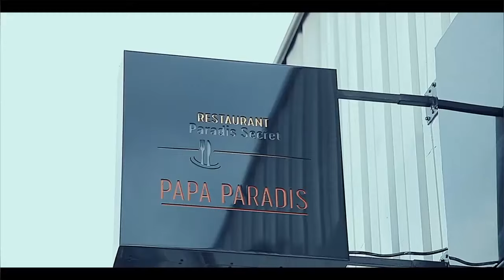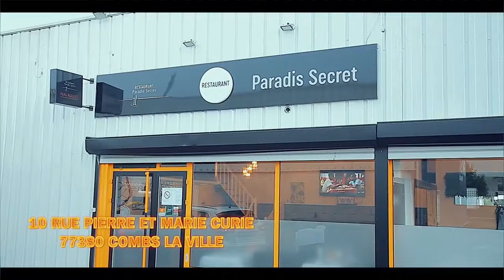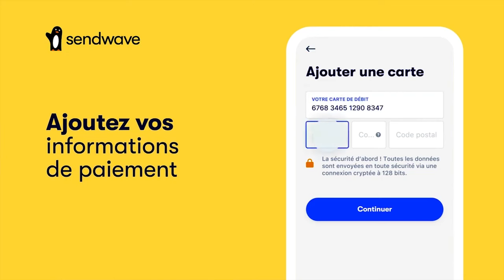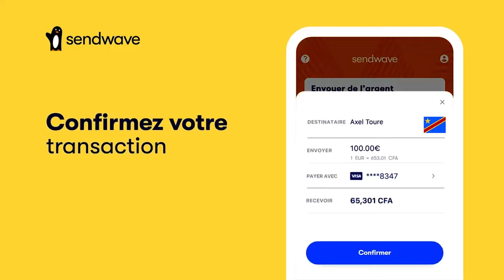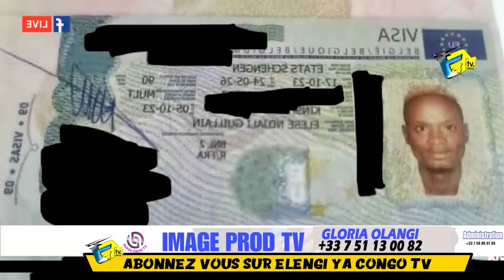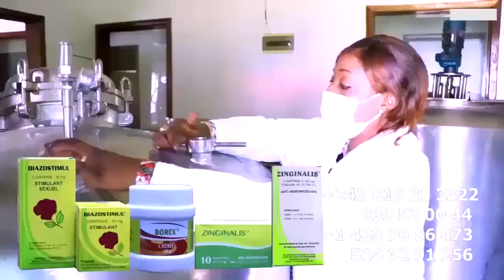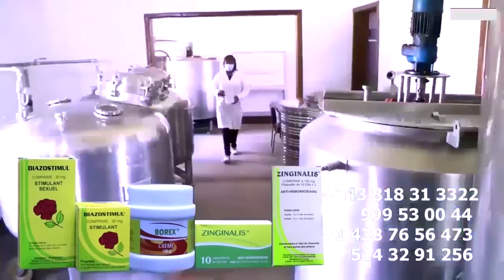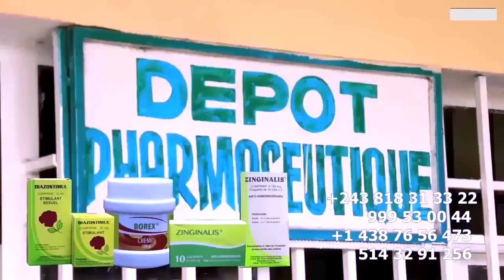MOTO EPELI Na DEBAT 54 VISAS Contre OURAGAN DYNASTIE 2, WERRASON Et JB MPIANA Bazua 140 VISAS